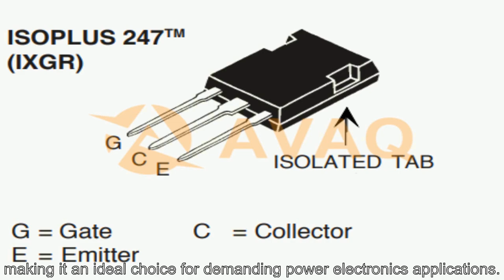IXGR40N60C2D1 Transistors - Avaq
Avaq Semiconductor offers the highly versatile and reliable  IXGR40N60C2D1 driver, produced by IXYS Corporation. With its multifunctional and high-performance capabilities, this component is an excellent choice for a wide range of electronic projects.
To ensure that you have all the necessary information to make the most of this component, Avaq provides a free datasheet PDF, as well as circuit diagrams, pin layouts, pin details, pin voltage ratings, and equivalent components for the  IXGR40N60C2D1.